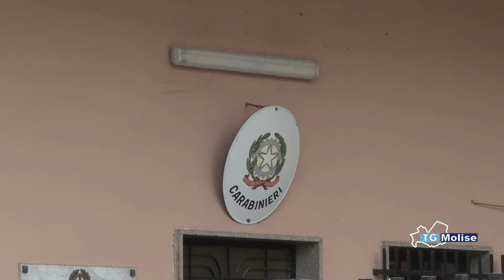Sgominata la banda dei Rolex, rubava orologi con tecnica dell'abbraccio